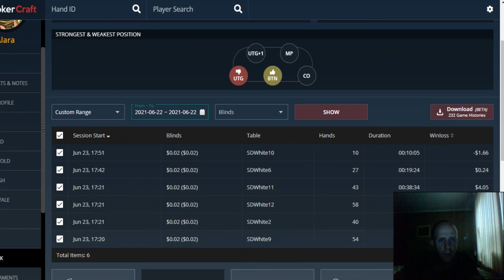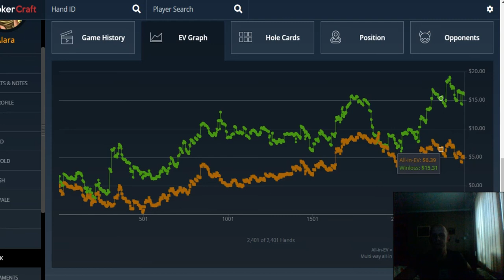Spin & Gold. Short Deck cash game 23.06.21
Trying to make a $600 bankroll on GG.